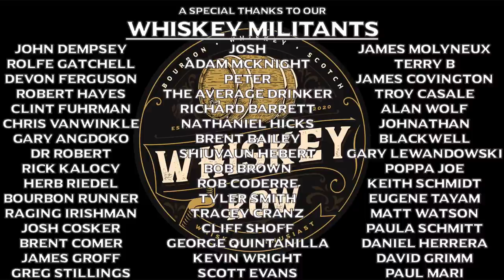Fantastic Whiskey Haul! What SPECIAL BOTTLES we get our hands on?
Today we go over 11 bottles we got that you may not have seen yet!  We start at the least special and work our way up in excitement.  Please enjoy and let us know what you are finding that you are so excited about!

** I realized after putting this out that the Michter's Toasted Sourmash is technically not a bourbon so please excuse use of bourbon to include 1 that is not **